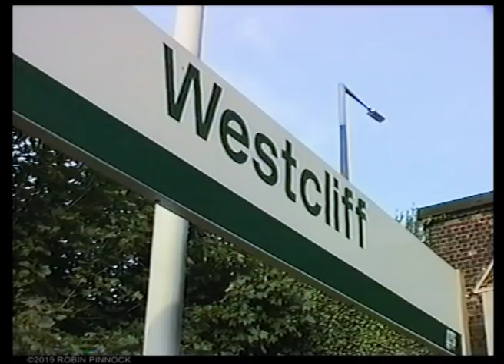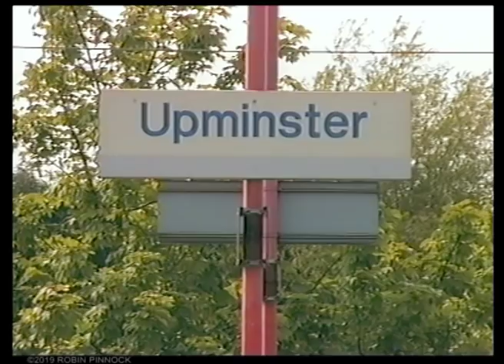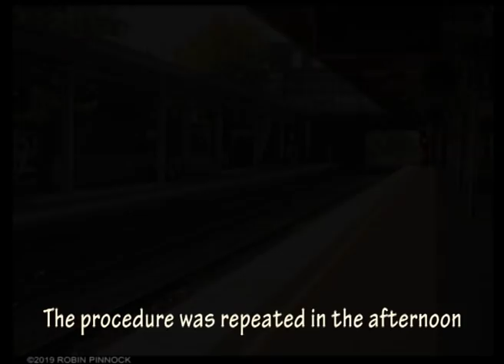London, Tilbury & Southend Railway Steam 1999.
Steam returned to the London, Tilbury and Southend line on the 2nd and 3rd of May 1999 with two round trips on each day between London Fenchurch Street and Shoeburyness.
   With busy commuter traffic and length of less than forty miles, tank engines were used to work the line until electrification in 1962.
    The video opens with my painting of LT&SR 66 'Earls Court' at Fenchurch Street in 1910, followed by a photo of '2500' class, built by the London Midland and Scottish Railway in 1934 exclusively for the route. The tank engine tradition continued into British Railways days, with BR standard 4 types becoming more common during the 1950s and early 60s. It is this era that was recreated in 1999, although passengers had the comforts of main line coaches, rather than the crowded commuter trains normally seen.
    Standard 4 tanks 80079 and 80098 worked on the line in the 50s, and were restored from scrapyard condition, 80098 having re-entered traffic ten months before the date of the LTS runs, and 80079 is seen in it's last six months of main line activity.

The video was captured by my brother and myself over two days, and is edited to represent one day's action.

Cameras: Akai PV-C40, VHS-C, mono linear sound (with a bit of channel tinkering in the edit!)

Microphones: Sennheiser MKE 300.